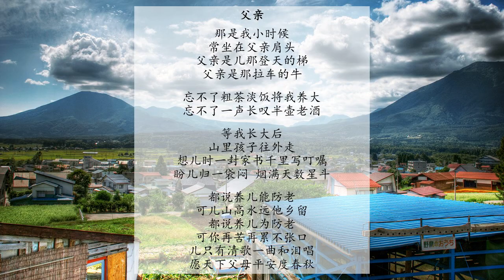感恩与爱歌曲集 14-父亲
父亲
那是我小时候
常坐在父亲肩头
父亲是儿那登天的梯
父亲是那拉车的牛
忘不了粗茶淡饭将我养大
忘不了一声长叹半壶老酒
等我长大后
山里孩子往外走
想儿时一封家书千里写叮嘱
盼儿归一袋闷烟满天数星斗
都说养儿能防老
可儿山高水远他乡留
都说养儿为防老
可你再苦再累不张口
儿只有清歌一曲和泪唱
愿天下父母平安度春秋

那是我小时候
常坐在父亲肩头